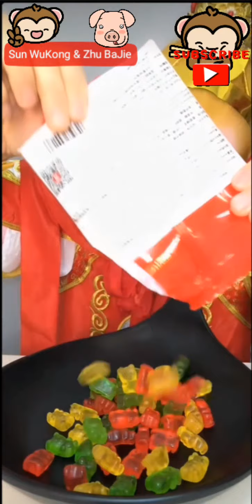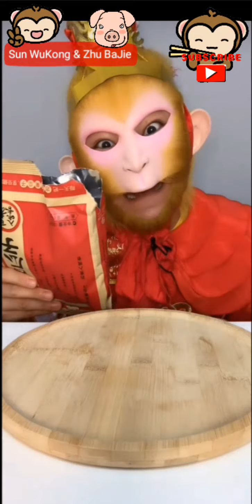[ASMR] Gummy bear🍡 Candies🍬 Snake candy🍭 Bellpepper🫑 noodles🍝 Jelly🍮 Cookies🍪 Watermelon🍉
請訂閲🐵🐷的頻道， 点讚，留言，還有
分享哦。

希望您喜歡🐵🐷的視頻🙊

🍊謝謝🍊